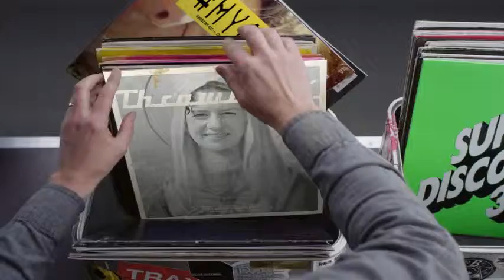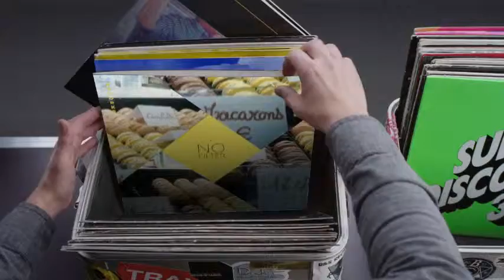Hashtag My Ass - Mehuinsky Record Box